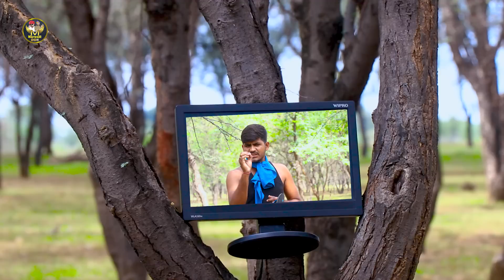Mystery In The Forest जंगल में रहस्य || Bodhya Manglya Ki New Video जादुई फिल्म jangal mein rahasy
बोध्यो पहुँच ग्यो चाँद पर || चन्द्रयान 4  लेर || चाँद पर लहरा दियो भारत को झंडो || Bodhya Manglya

Instagram Id
✔ Mahaveer Chandma

इस चैनल मे किसी भी प्रकार की विडियो मे किसी भी जाति धर्म या कोई भी वस्तु का गलत तरीके से उपयोग नही हुआ है ये बस एक मनोरंजन के लिए बनाया गया है.

➤  Scripted by - Marwadi Don Team
➤  Cameramen -,Karan Mawar,Chandma

➤ Video Editing - Karan Mawar Chandma // Mo. 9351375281

➤ Thumbnail by - Marwadi Don Team

➤  Category - Marwadi Comedy

M. Actor ⬇️

Mahaveer Chandma
Pappu Bhadala
Vishnu Yadav
Manohar Choudhary
Pradeep Yadav

मंगली जीजी की  काॅमेडी
Mangli Jiji Ki Comedy
मगंल्या दादा की काॅमेडी
Manglya Dada Ki Comedy
बोध्या की काॅमेडी
Bodhya Ki Comedy
डॉन की काॅमेडी विडिओ
Don Ki Comedy Video
 Rajasthani hariyan WI marwali comedy video
Rajasthani Short Movie
Jangal Ki Comedy
Short Movie Indian